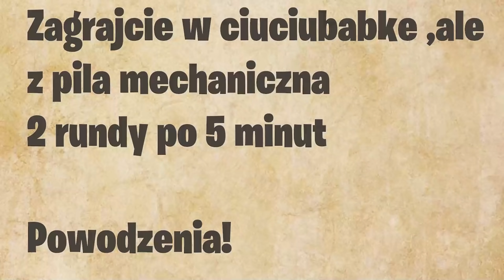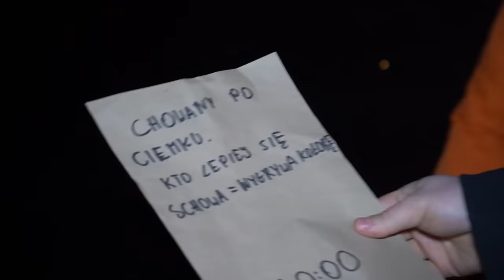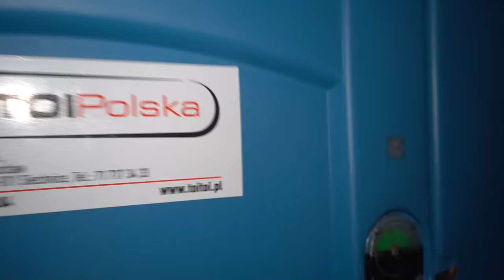24H ZE STRASZNYM KLAUNEM NA OPUSZCZONYM PLACU ZABAW!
👀 NICEY!

24H ZE STRASZNYM KLAUNEM NA OPUSZCZONYM PLACU ZABAW!